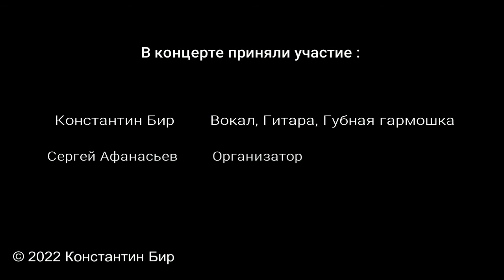Константин Бир концерт посвящённый патриотам России , клуб Алиби,15.03.2022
Концерт в клубе Алиби / трэк-лист концерта:
0:10 - Сияние
2:16 - Снаружи всех измерений